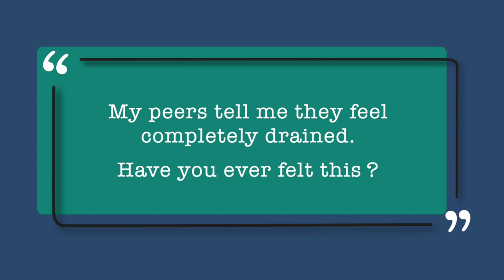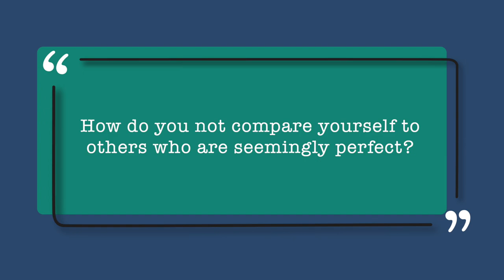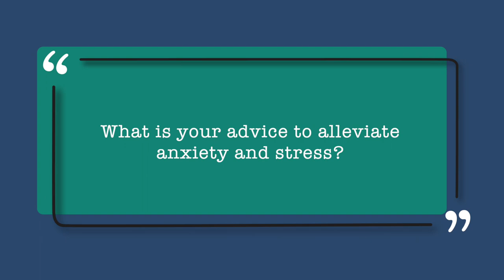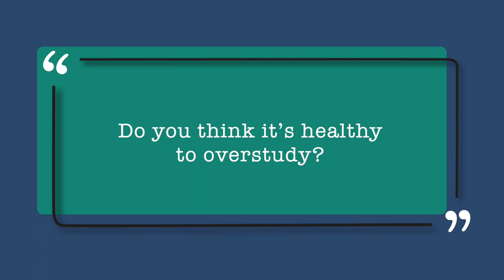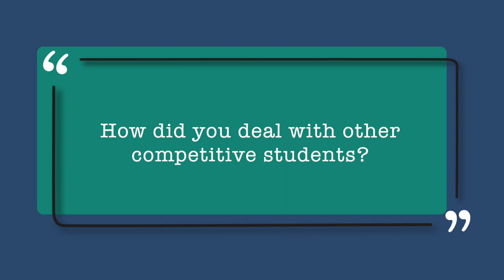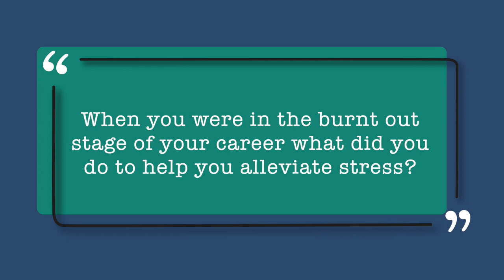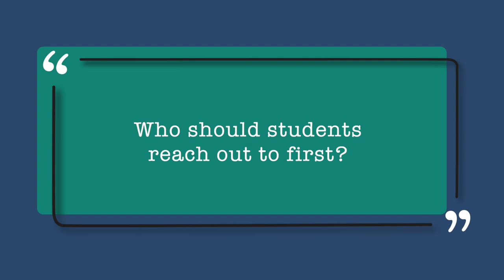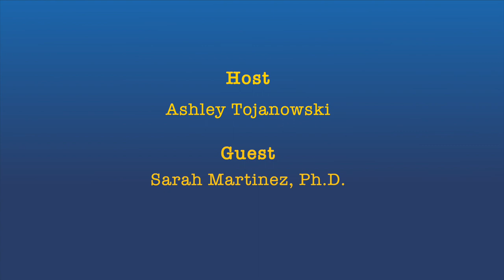Philosophic Dialogues from La Frontera: Student Edition: 1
Welcome to our first Student Edition of Philosophic Dialogues from la Frontera! Student Edition episodes are accomplished by The Humanities Collaborative at EPCC-UTEP, generously funded by a grant from the Andrew W. Mellon Foundation.

Dr. Sarah Martinez has a BA in Biology and Latin American Studies from Bowdoin College and a PhD in Molecular Biology from University of North Texas. She runs EPCC Crochets, a service learning program that is dedicated to making nests for local wildlife rescues and she is also an official El Paso Ambassador.

• CONTACT THE HOSTS
• QUESTIONS OR COMMENTS about any of our programming? Contact EPCC TV